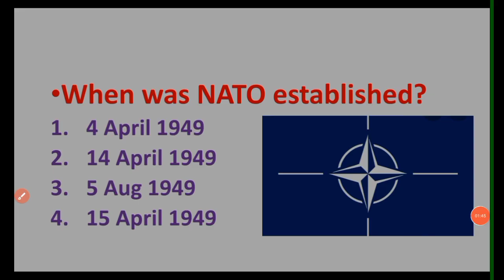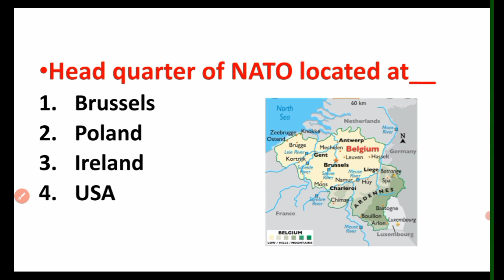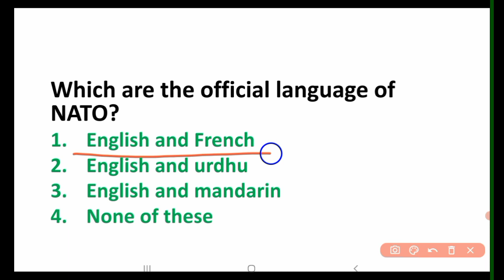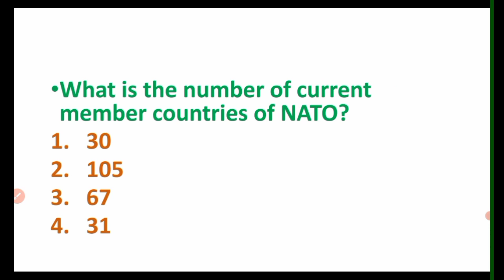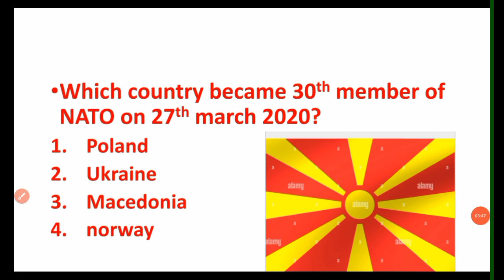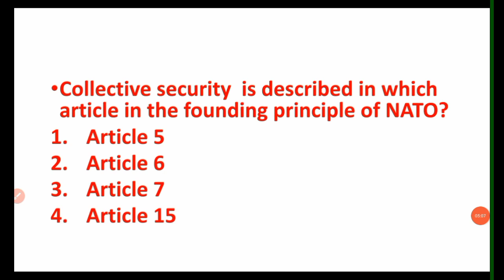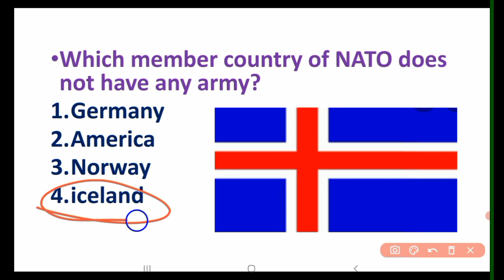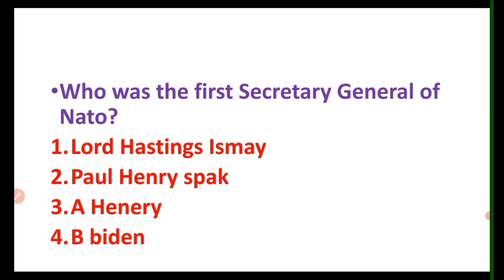CURRENT AFFAIRS | NATO | NORTH ATLANTIC TREATY ORGANIZATION | GK FOR ALL COMPETITIVE EXAM